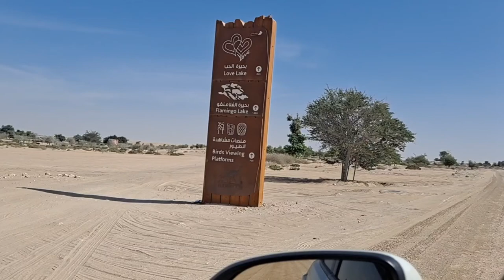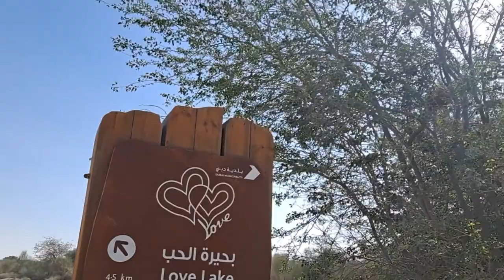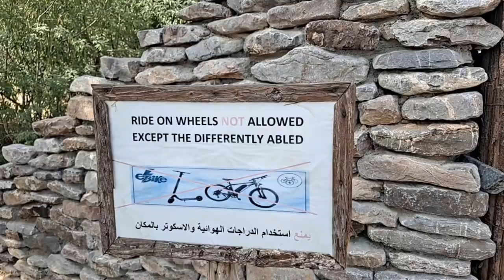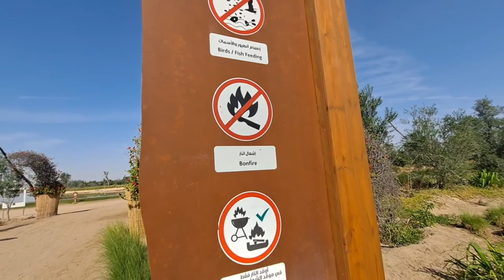Love Lake Dubai Huge Man-made and heart shape lake |Solo Tour |Visiting the half part of Love Lake